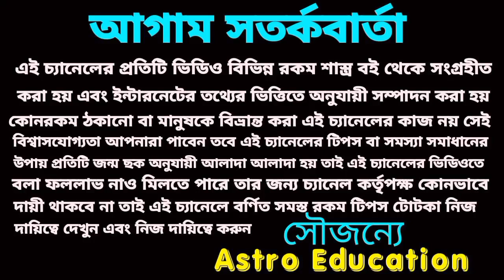রাহু বাহুবলি 4 রাশি সোনার চামচ মুখে দিতে চলেছে!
রাহু শক্তিমান এর ফলে এই চারটি রাশি সোনার চামচ মুখে দিতে চলেছে।